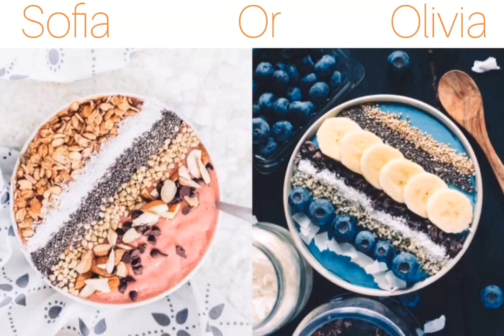Sofia or Olivia